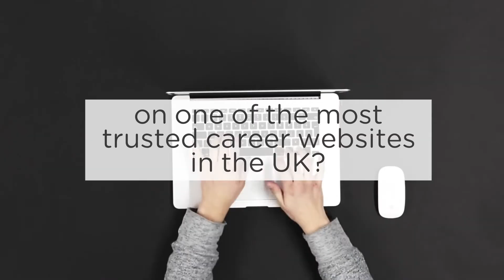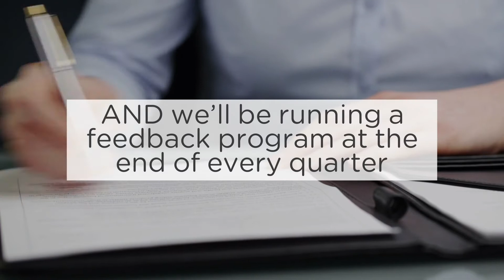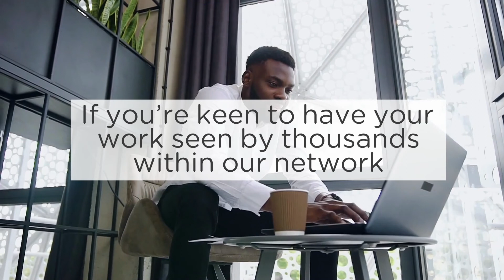Student Writing Competition - Become a Blogger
Are you an aspiring writer wondering how to get blogging experience? Our student writing competition is now open - and you have the opportunity to become a blogger!

How do you like the sound of having your writing published on one of the most trusted careers websites in the UK?

If you're looking for student writing competitions, you've come to the right place! As part of the expansion of our student hub, we're thrilled to announce the launch of our Student Guest Blog Writing Programme.

With over 200k hits each month, our current Graduate Blog and Employer Blog are some of the most useful resources of information for employers and candidates. Now, we want you to pitch your idea for our new student careers blog!

How to enter the Student and Graduate Writing Competition? Simply follow this link and submit your details

Why should I take part in the student blog competition?

► If it's accepted, your blog post will contain a dedicated author biography with links to your LinkedIn profile if applicable.

► Getting your student blog featured on Give A Grad A Go is your opportunity to gain exposure and valuable content writing experience and material for your CV.

► And that's not all. The authors of the best-performing blog posts will win a prize of £150 and receive a digital certificate and a LinkedIn badge to add to their profile.

► We'll be running a feedback blog program at the end of every quarter, letting you know how well your blog post performed, and tips and tricks on how to improve. So, if you're wondering how to get into blogging... this is a great place to start!

If you want to enter our student blogging competition for your chance to get your writing published on one of the most trusted careers sites in the UK and join our other Go Ambassador graduate writers, contact us today to find out more.

For your chance to win £150 cash - enter our content writing competition for students and become a Go Ambassador today! For more information and T&Cs for our student competitions, visit our

To find marketing career tips from Give A Grad A Go as well as other career coaching videos for students and graduates, visit our YouTube playlist

Finding a marketing job can be tough, but if you're wondering how to get into Marketing, entering a blogging competition would be a great place to start! Plus, we have loads of other graduate career advice available.